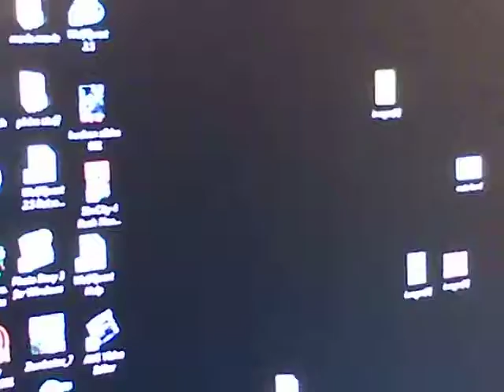new episode month july 2012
July is new episode month with robloxruler1
request new episodes over comments i will do new episodes of:
3 of your favorite shows
2 new shows about a video game
(no sweares or guns in the games you choose